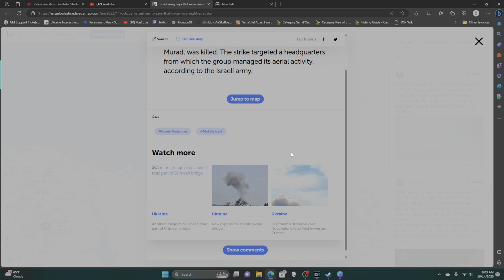Gaza / Israel Conflict Update 10/14 AM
Using LiveUAmaps to get some updates.